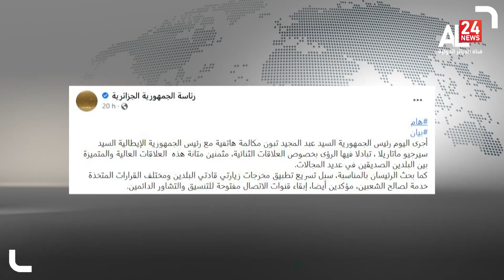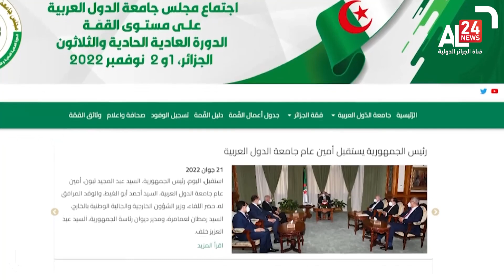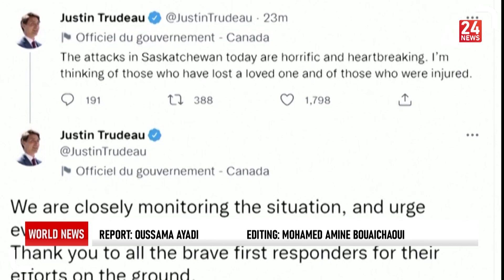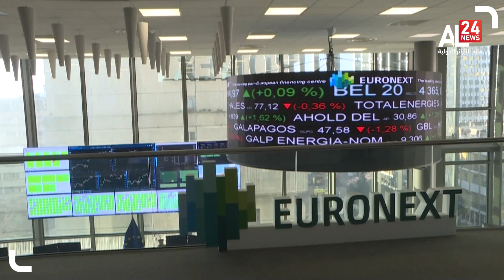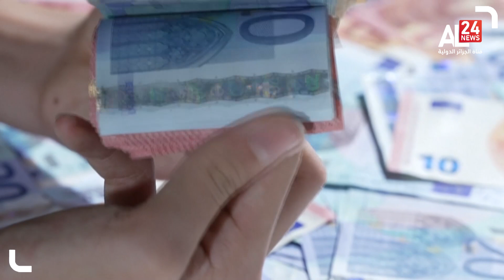WORLD NEWS 02 PM 05-09-2022